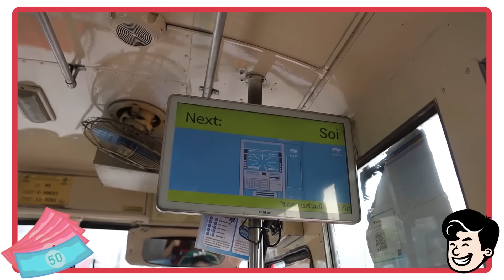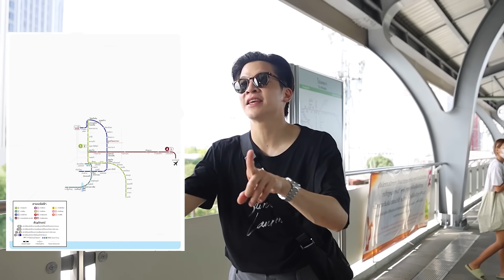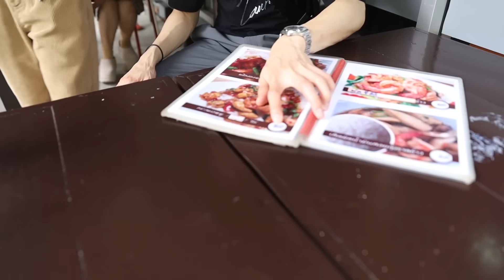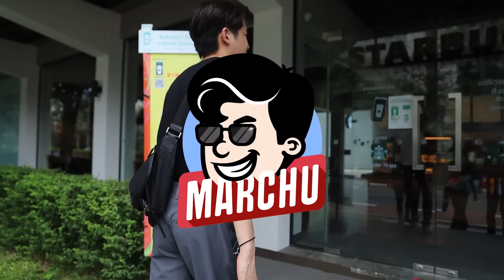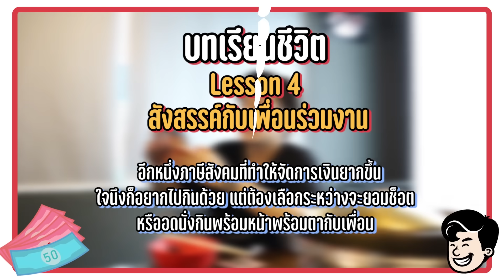ค่าแรงขั้นต่ำ 450 บาทจะพอใช้ไหม ถ้าต้องใช้ชีวิตแบบพนักงานออฟฟิศ 1 วัน | MARCHU EP.104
หลังจากมาร์ชจุได้ลองทำกะเพราซุปเปอร์ vs ตลาดเปรียบเทียบค่าเงิน ไอเดียเรื่องการใช้เงินได้ถูกต่อยอดมาจนเป็นคลิปนี้ กับการใช้เงินด้วยค่าแรงขั้นต่ำตามนโยบายของพรรคก้าวไกล เป็นเหตุให้วันนี้มาร์ชจุจะขอลองใช้ชีวิตหนุ่มออฟฟิศ 1 วัน ด้วยเงิน 450 บาท

บทเรียนจากเรื่องนี้จะมีอะไรบ้าง การเดินทางด้วยรถสาธารณะตอนนี้เป็นแบบไหน อาหารตามสั่งกับกาแฟตามร้านข้างทางราคาเท่าไหร่แล้ว ติดตามไปด้วยกันได้เลย